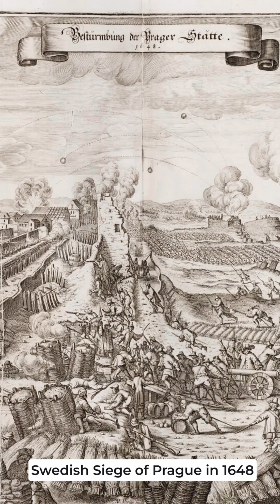Carl Sagan And The Man Who Sought Harmony In The Cosmos (1/3)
Carl Sagan ; Cosmos "Johannes Kepler"